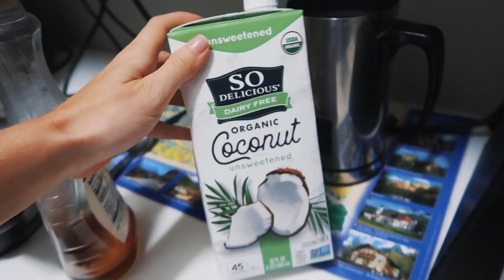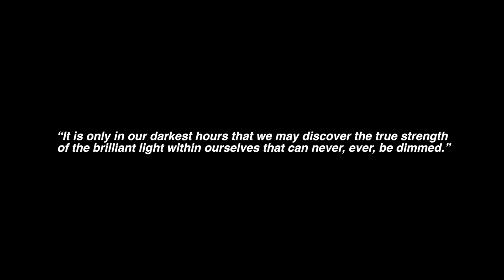24 Hour Challenge: Completing My Senior Year of High School in One Day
24 Hour Challenge: Completing My SENIOR Year of High School in One Day.
The ULTIMATE senior vlog class of 2020. Prom GRWM, senior photos & graduation ALL in 24 hours!